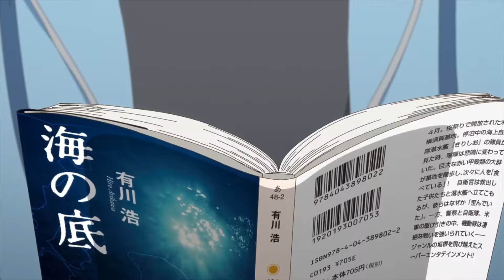Mamahaha no tsurego ko ga moto Kano wata tiza PV